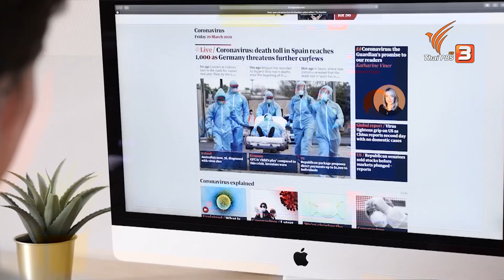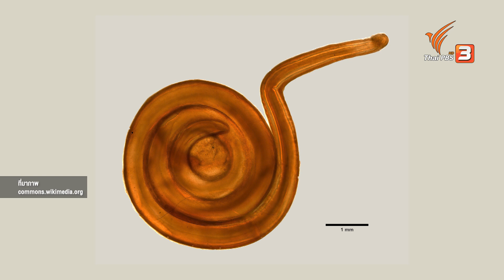ปลาไทยสามารถทานดิบแบบซาซิมิญี่ปุ่นได้จริงไหม? | ชัวร์หรือมั่ว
หากพูดถึงการกินปลาดิบที่เรียกว่า "ซาซิมิ" เชื่อว่าหลายคนคงชื่นชอบเมนูนี้ ซึ่งปลาที่นิยมกินแบบซาซิมิ

เราจะรู้จักกันดีคือ "แซลมอน" แต่ในสื่อออนไลน์เราคงเคยเห็นมีคนนำปลาสายพันธุ์ไทย ๆ มากินแบบซาซิมิ เช่นกัน แต่จริง ๆ แล้วเราสามารถนำมาปลาไทยมากินแบบซาซิมิได้หรือไม่?

ชมย้อนหลังรายการ "วันใหม่วาไรตี้" ในช่วง "ชัวร์หรือมั่ว" ได้ที่